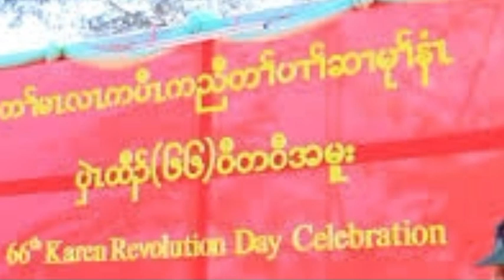3 ရက်ကြာ ဆွေးနွေးအပြီး ဒေါ်စု ပြန်လွှတ်